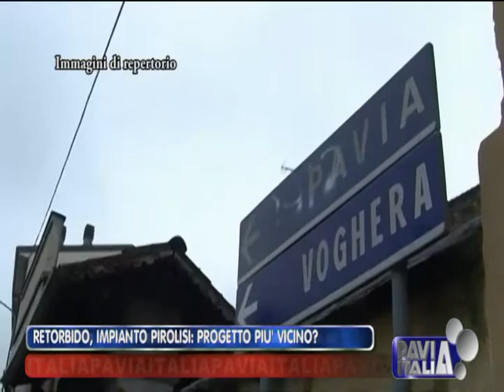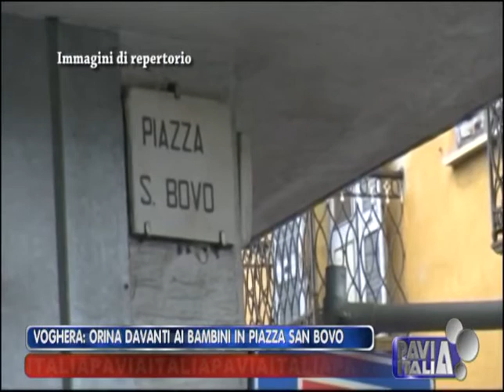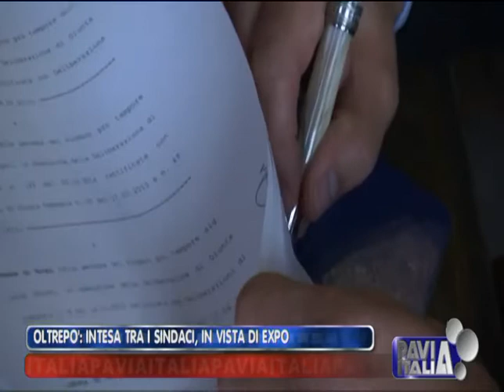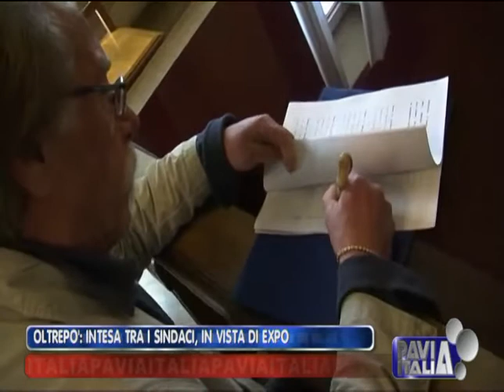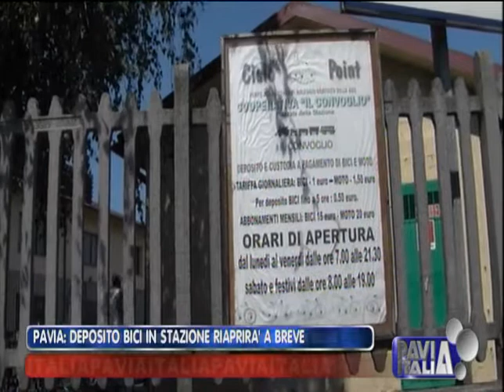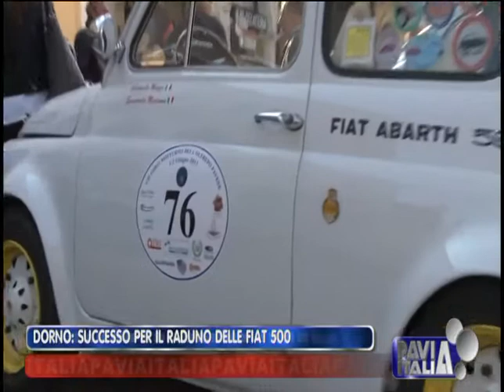PAVIA ITALIA edizione del 21 04 2015